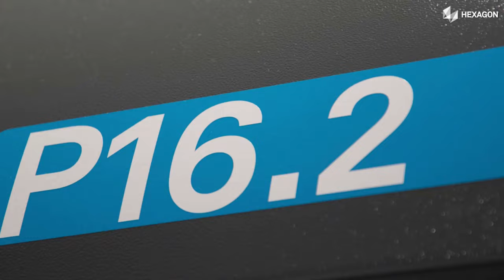Hexagon - Soluciones de medición de tubos y varillas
Nuestra amplia gama de sistemas de medición para tubos y varillas ofrece soluciones personalizadas para diversas aplicaciones en la producción de tubos. En el centro de nuestra capacidad de inspección de alto rendimiento se encuentra el software BendingStudio XT con tecnología BendXtract, que utiliza algoritmos avanzados para calcular automáticamente geometrías de plegado precisas sin necesidad de técnicas de escaneo de precisión que consumen mucho tiempo. Obtén informes comprensibles con resultados inteligentes basados en tres poderosas ideas: escaneo gratuito, extracción automática y resultados inteligentes.